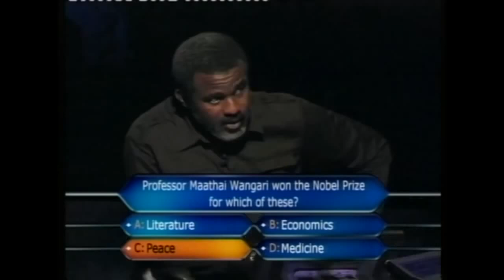Best winner of "Who Wants To Be A Millionaire"